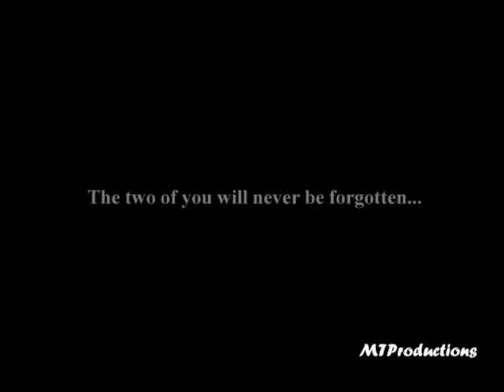A Tribute to Johnny "Red" Kerr and "Stormin" Norm Van Lier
Feburary 26, 2009 was a very sad day for Chicago. Both John "Red" Kerr and Norm Van Lier passed away. These two Chicago Bulls Legends will never be forgotten.

Song: Explosions In The Sky - Your Hand In Mine